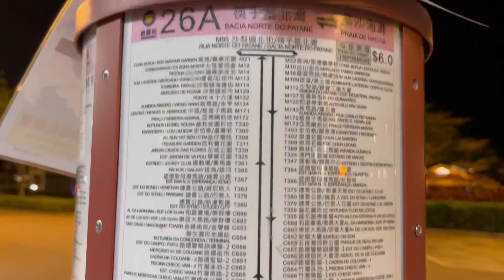[夜遊澳門] 新福利 Transmac 26A 黑沙海灘→筷子基北灣｜路氹線王｜WX縮時影片系列148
澳門巴士26A路線是由新福利經營，往返筷子基北灣和黑沙海灘的巴士路線。

自25路線縮短至路環市區後，本線成為黑沙海灘和竹灣一帶唯一前往澳門北部的路線，因此客量長期甚高。不論繁忙時段還是離峰時段都經常客滿，亦是路氹的線王。沿線的人流相當高，兩至三部車滿載到站上落客的情況，屢見不鮮。由於繁忙時段的交通流量大，無法開設短途班次，巴士公司開始加強班距。